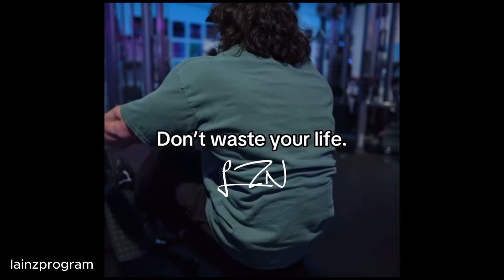The realest gym reels #188